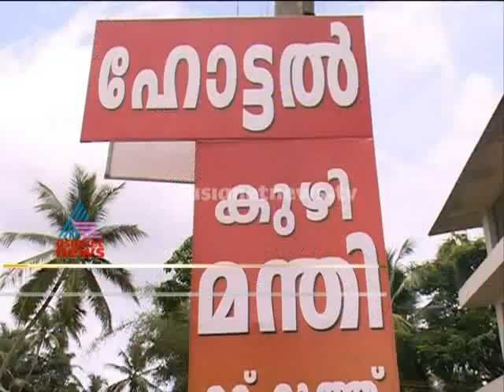Saudi Arabian food "Kuzhi Mandi" special ramadan food in Malappuram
Saudi Arabian food Kuzhi Mandi special ramadan food in Malappuram മലപ്പുറത്തിന്റെ രുചിയായി കുഴിമന്തി